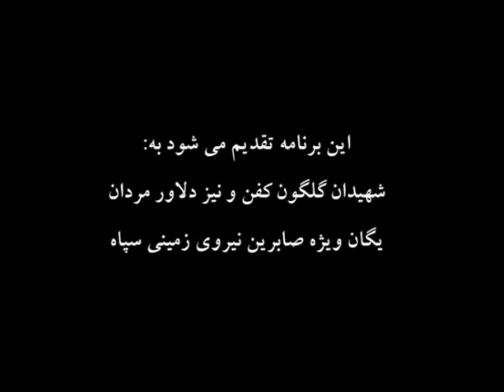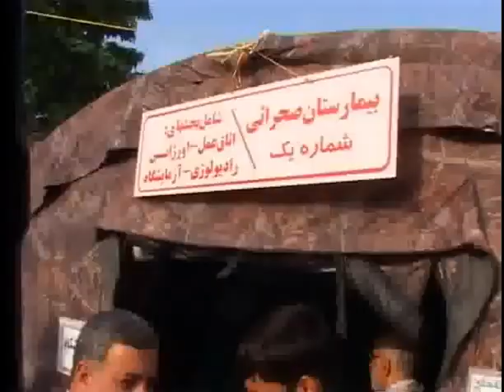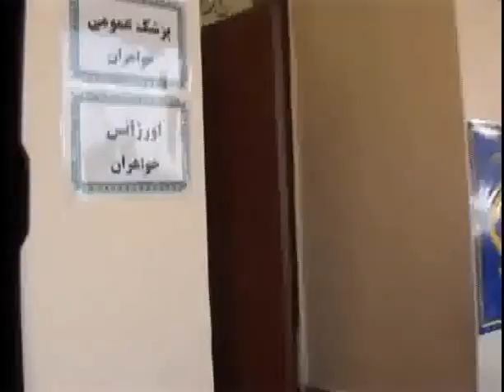sepah saberin IRGC Special Forces Training Part 1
The Army of the Guardians of the Islamic Revolution (Persian: سپاه پاسداران انقلاب اسلامی ‎ / Sepāh-e Pāsdārān-e Enqelāb-e Eslāmi, or Sepāh for short), often called Revolutionary Guards, is a branch of Iran's military, founded after the Iranian revolution.[1] Whereas the regular military (artesh) defends Iran's borders and maintains internal order, according to the Iranian constitution, the Revolutionary Guard (pasdaran) is intended to protect the country's Islamic system.[2] According to some outside observers, it is intended to prevent internal dissident and military uprisings.[1]
The IRGC has roughly 125,000 military personnel including ground, aerospace and naval forces. Its naval forces are now the primary forces tasked with operational control of the Persian Gulf.[3] It also controls the paramilitary Basij militia which has about 90,000 active personnel,[4] and in recent years has developed into a "multibillion-dollar business empire,"[5] and is reportedly the "third-wealthiest organization in Iran" after the National Iranian Oil Company and the Imam Reza Endowment.[6]
Since its origin as an ideologically driven militia,[7] the Army of the Guardians of the Islamic Revolution has taken an ever more assertive role in virtually every aspect of Iranian society. Its expanded social, political, military, and economic role under President Mahmoud Ahmadinejad's administration — especially during the 2009 presidential election and post-election suppression of protest — has led many analysts to argue that its political power has surpassed even that of the Shiite clerical system.[5][8] [9] [10]
The Chief Commander of the Guardians is Mohammad Ali Jafari, who was preceded by Yahya Rahim Safavi.